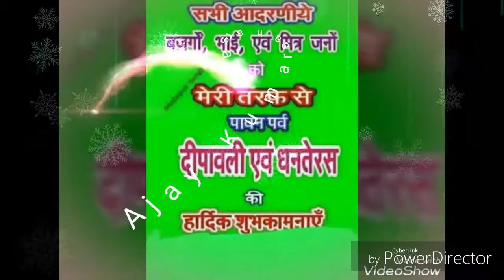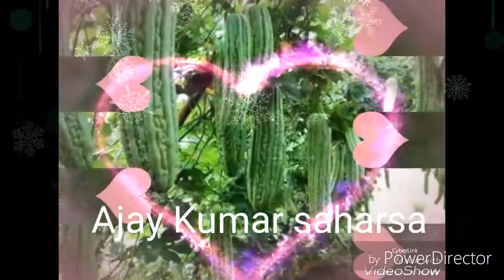Chhath geet songs khesari lal yadav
Ajay Kumar saharsa